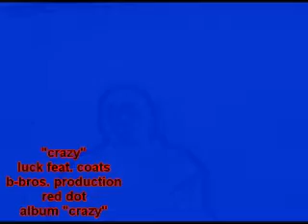CRAZY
luck's video